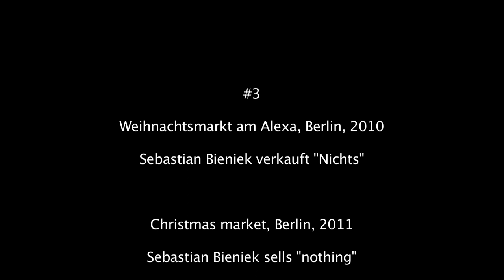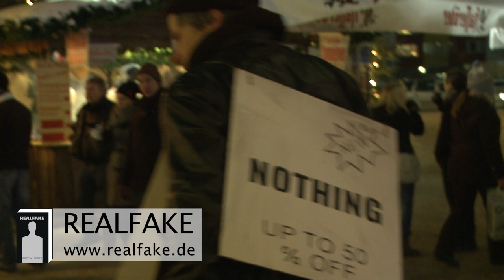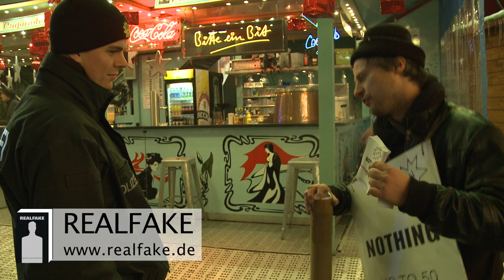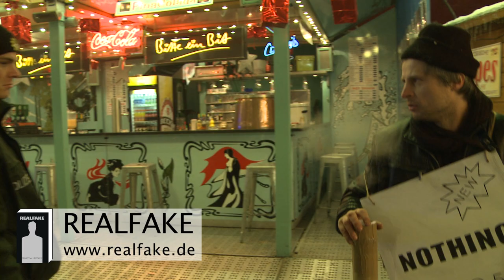2010 "Verkauf von NICHTS" 03/03 REALFAKE - Weihnachtsmarkt am Alexa / Berlin Sebastian Bieniek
Sebastian Bieniek verkaft "NICHTS" auf dem Weihnachtsmark am Alexa Berlin 2010.

Sebastian Bieniek is selling "NOTHING" on the christmas market in Berlin, 2010.